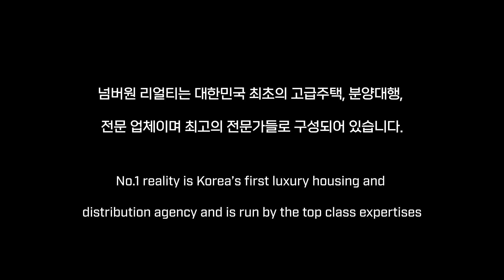FANTASTIC~WOW~~!! 브르넨 삼성 펜트하우스 BRUNNEN SAMSEONG PENTHOUSE ~!!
브르넨 삼성  BRUNNEN SAMSEONG PENTHOUSE

소재지: 서울시 강남구 삼성동90번지
사용승인 날짜: 21-10-19
거래형태 : 월세
거래금액 :  1억-2000만원
공급/전용 면적: 공급 162.84㎡ / 전용 120.72㎡
주용도: 공동주택
룸/욕실: 룸2 / 욕실3
총세대수: 22세대
총층수: 지하4층~지상20층
관리비: 사용량에 따라 상이
입주가능일 : 즉시입주
방향: 북동향 (거실기준)
주차: 총30대 , 세대당1.36대 ( 발렛 )

상호 : 넘버원리얼티 공인중개사사무소
대표 : 한윤송
주소 : 서울시 강남구 봉은사로 111길 40,1층( 삼성동 )
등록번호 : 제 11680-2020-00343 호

2020년 8월 21일 이후에 등록된

10년이상 경력의 전문 컨설턴트와 전문 마케팅 인력이 귀하를 모실 준비가 되어있습니다.